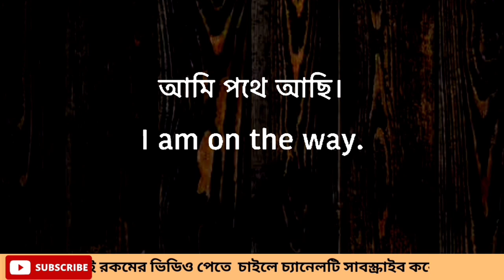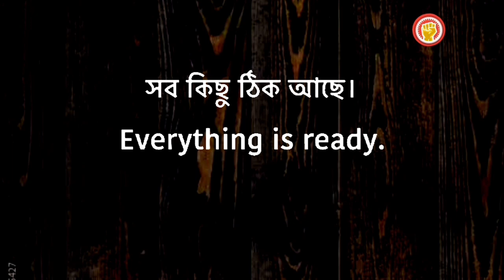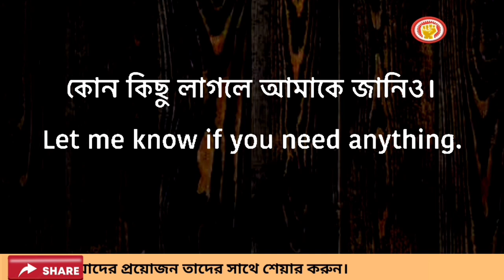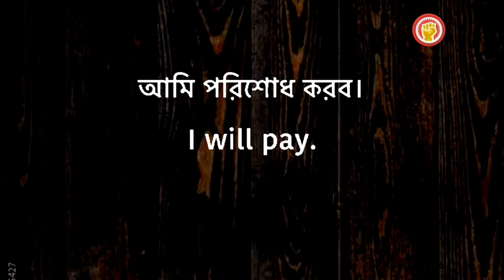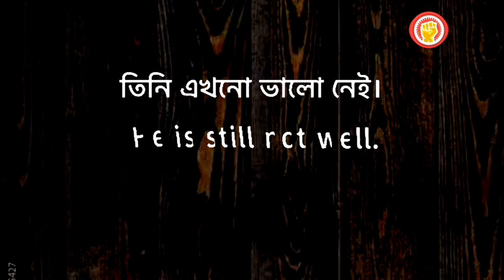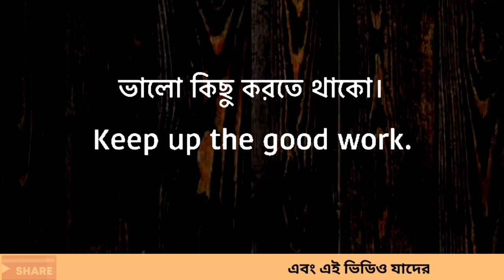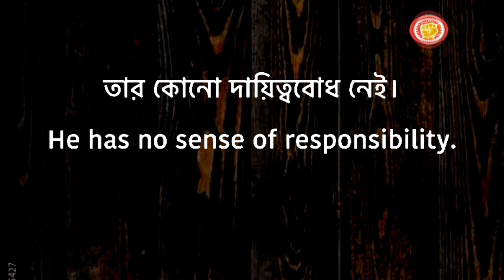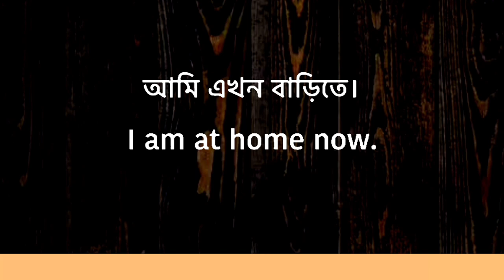ডেইলি ব্যবহার করা বাক্যের ইংরেজি || English spoken & practice || Basic English A to Z.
speaking
speaking English
english
spoken
english spoken
english vocabulary
english words
english word
english convention
english conversation